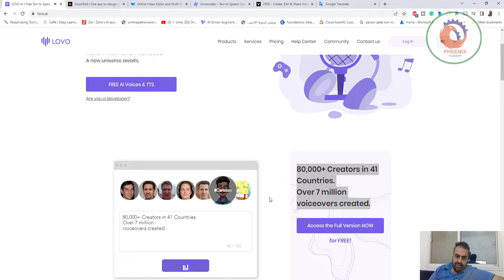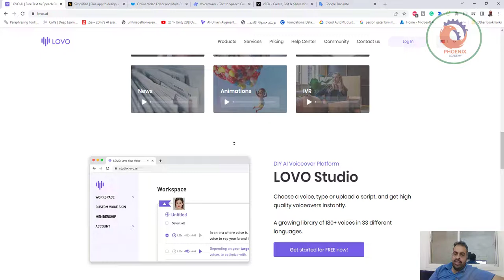lovo ai تحويل النصوص الى صوت مسموع احترافي